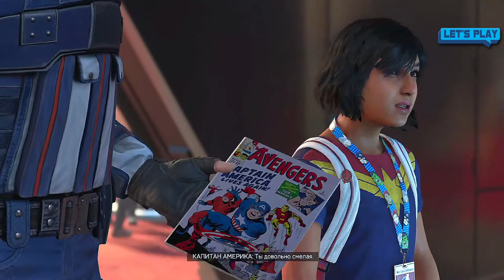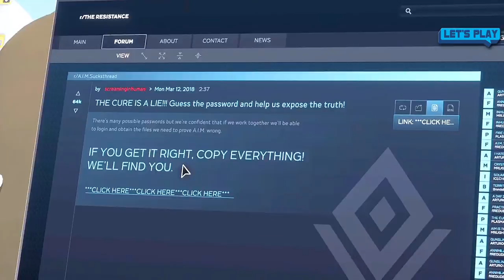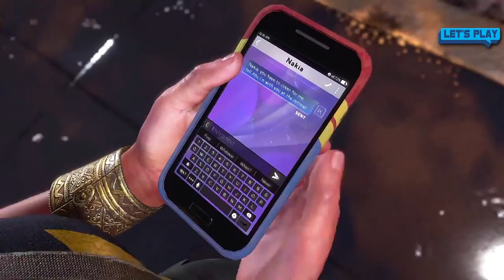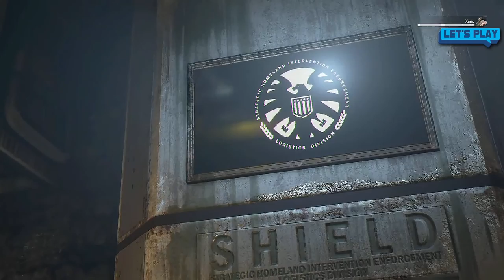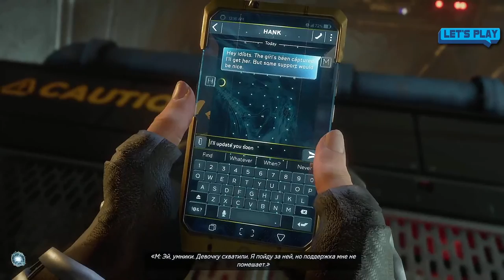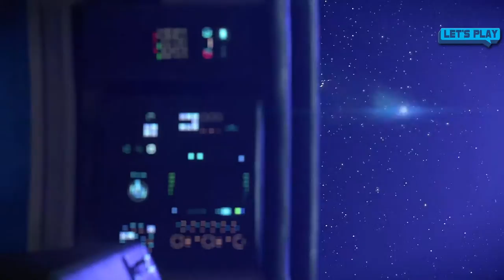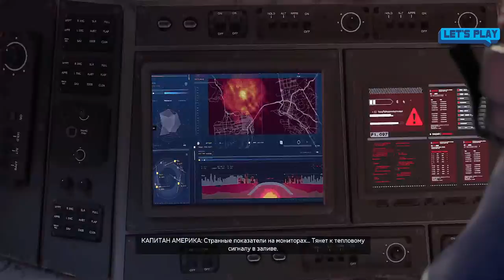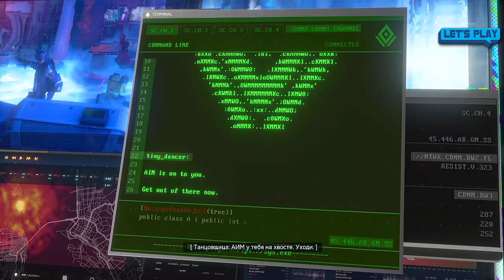Let'sPlay 🔴 Marvel's Avengers 🔴Part 1. Полное перепрохождение - No Commentary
Welcome to my walkthrough of Marvel's Avengers
Marvel's Avengers is an action role-playing brawler video game co-developed by Crystal Dynamics and published by Square Enix. Based on the Marvel Comics superhero team the Avengers, the game is mainly inspired by the Marvel Cinematic Universe's iteration of the group, as well as the long-running comic book mythology. The game's main storyline takes place five years after A-Day, a celebratory day for the Avengers wherein a tragedy resulted in death and destruction, and the Avengers were blamed. The team is forced to reassemble to save the world from peril in the form of A.I.M., led by George Tarleton / MODOK, which threatens to end the world of superpowered individuals.